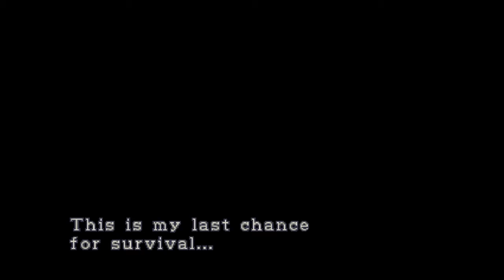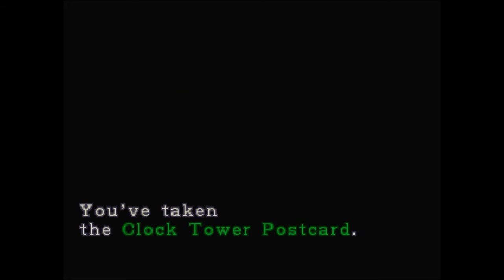Resident Evil 3: Nemesis Fiilistelyä osa 1 - Pako Pesukarhu kaupungista (720p) HD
Jill laittautui maailmanloppua varten tiukkaan asuun jotta pakeneminen olisi mahdollisimman vaikeaa. Ehkä tässä on myös syy sarjan kontrolleihin?